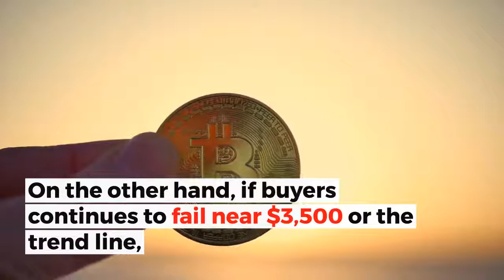Will BTCUSD Fail to Break Above $3,520 Resistance? | Technical Analysis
Bitcoin price has suffered a massive loss as it declined by more than 80% since its all-time peak.